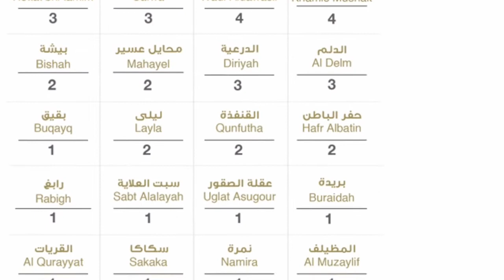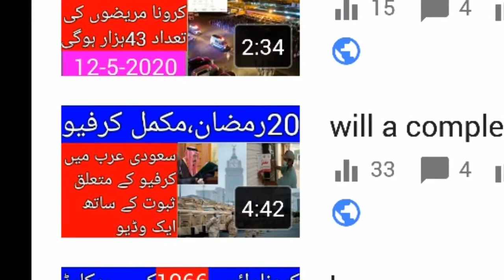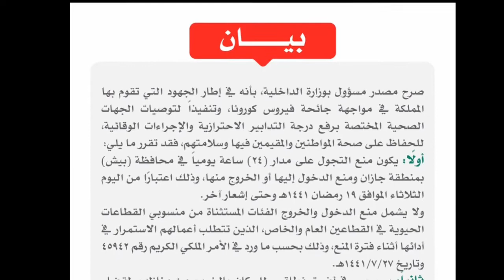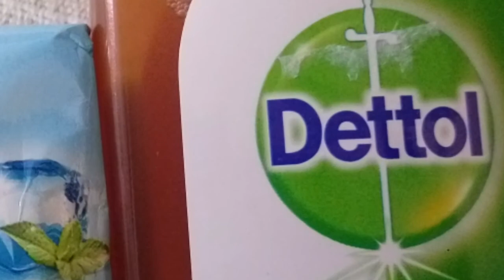a 24-hour curfew has been impossed in a major saudi city, saudi arab k badhy shehar jazan me curfew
a 24-hour curfew has been impossed in a major saudi city, saudi arab k badhy shehar jazan me curfew  nafaz kr diya gea hai aaj 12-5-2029